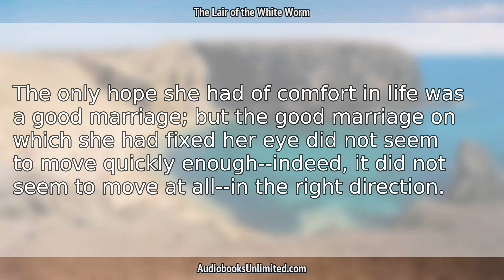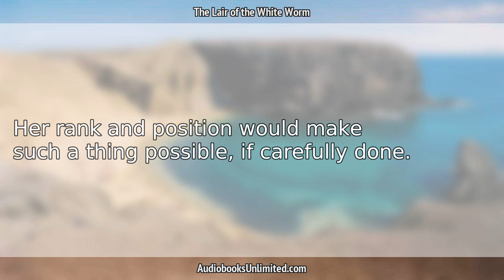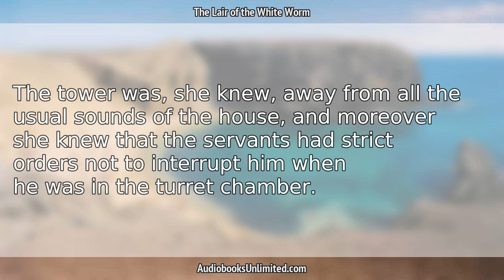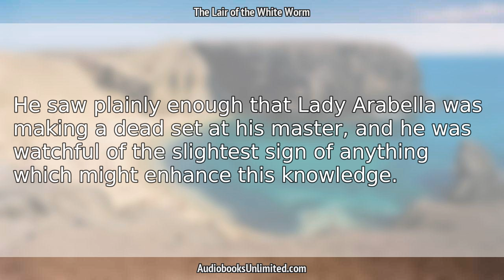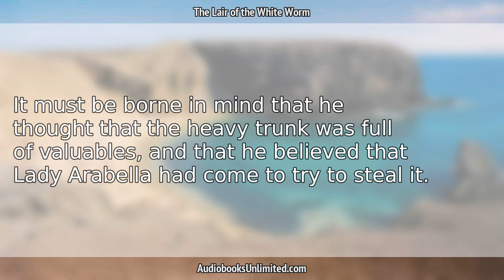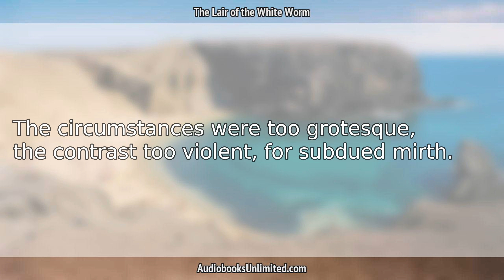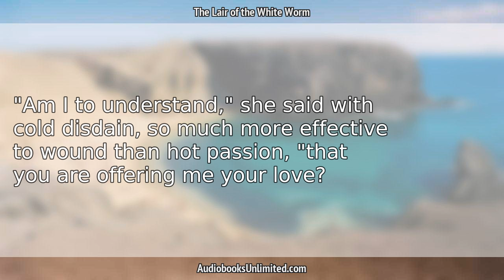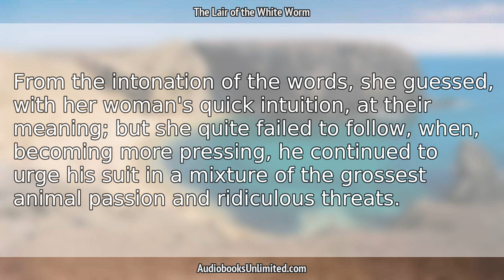The Lair of the White Worm Audiobook Chapter 13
The Lair of the White Worm Audiobook Chapter 13 with subtitles in English by Bram Stoker. Free full length audiobook with text.